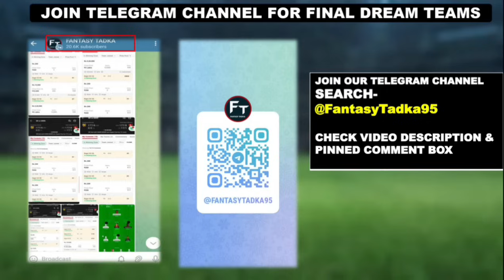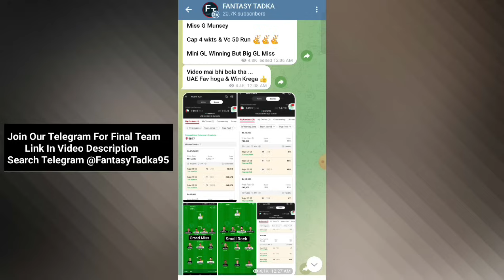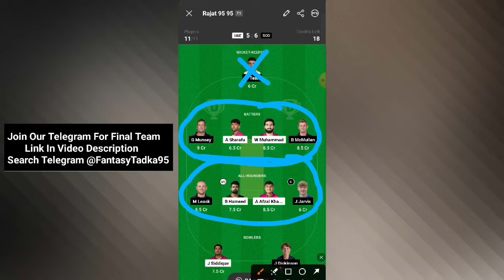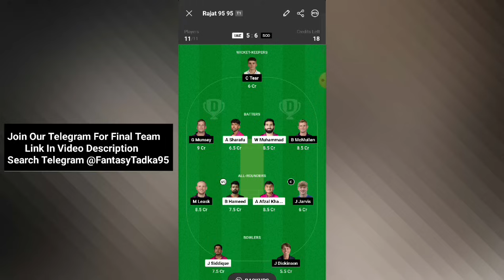UAE vs SCO 3rd T20I Dream11 | UAE vs SCO Dream11 Prediction | UAE vs SCO 3rd T20I Today Dream11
Fantasy Tadka do not promote any gambling app and not liable for any profit or loss which may arrise from this app.

Dream11 is a game of "skill". The relevant law in India is absolutely clear that, unlike games of "chance", games which substantially require a player to apply his skill are absolutely legal.

If you are accessing this site from Andhra Pradesh, Assam, Orissa,Nagaland, we hope you will enjoy our practice contests. However, the law in these six states is unclear on playing games of skill for cash prizes. You are therefore prohibited from playing cash contests on Dream11 from any of these six states...